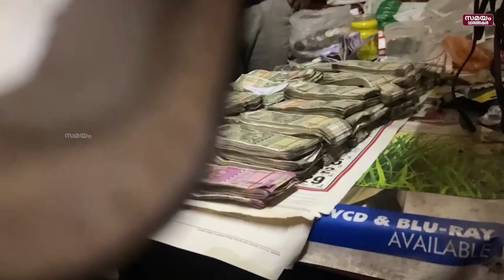വില്ലേജ് അസിസ്റ്റന്റിന്റെ വീട്ടിൽ ലക്ഷങ്ങൾ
കൈക്കൂലി കേസിൽ പിടിയിലായ വില്ലേജ് അസിസ്റ്റന്റിന്റെ വീട്ടിൽ നിന്ന് ലക്ഷങ്ങൾ പിടികൂടി. വില്ലേജ് അസിസ്റ്റന്റ് വി സുരേഷ് കുമാറിന്റെ താമസ മുറിയിൽ നടത്തിയ വിജിലൻസ് റെയ്ഡിൽ ആണ്  ഒരു കോടിയിലധികം രൂപ കണ്ടെത്തി.  കൈക്കൂലി വാങ്ങവേ പിടിയിലായ പാലക്കയം വില്ലേജ് ഓഫീസിലെ വില്ലേജ് ഫീൽഡ് അസിസ്റ്റൻറ് വി സുരേഷ് കുമാറിന്റെ താമസസ്ഥലത്തും വില്ലേജ് ഓഫീസിലുമായി നടത്തിയ വിശദമായ പരിശോധനയിലാണ് പണവും രേഖകളും കണ്ടെത്തിയത്